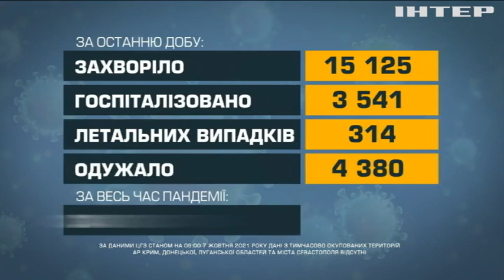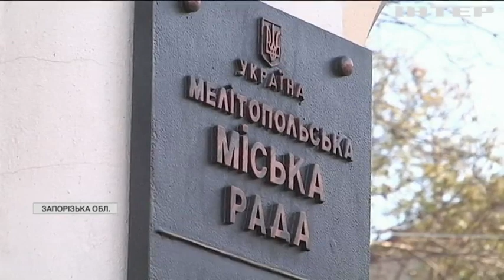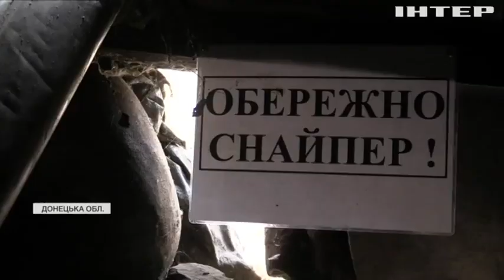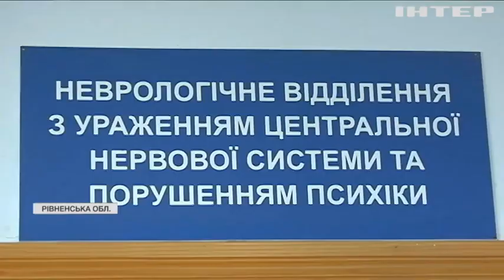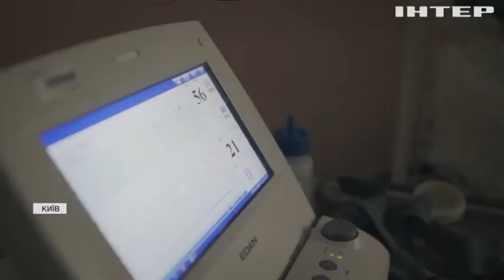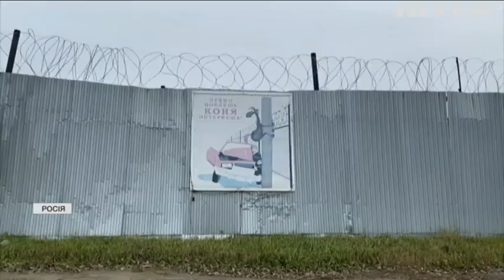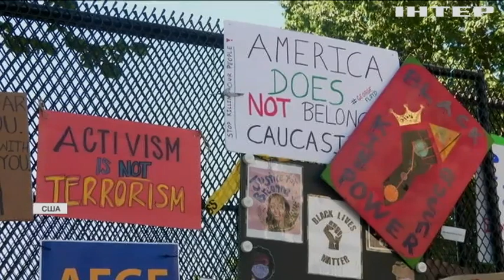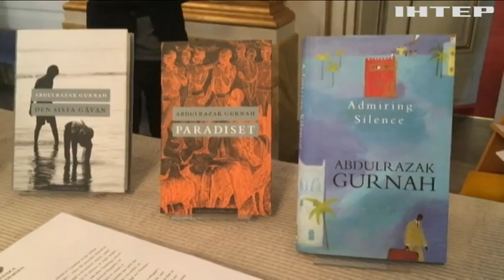Новости 17:45, выпуск за 7 октября 2021 года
Дивіться у випуску: Кримінальний бум у США: статистика вбивств зросла у три рази. Депутати монобільшості відправили у відставку Дмитра Разумкова. Транспортні обмеження в Мелітополі: міські маршрутки працюють лише в години пік.